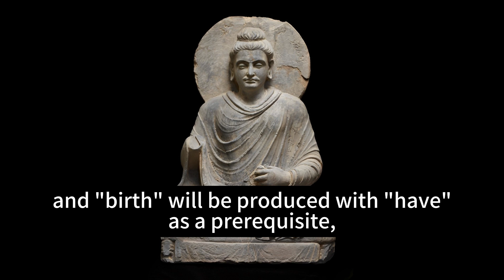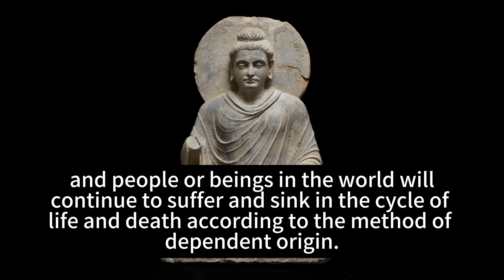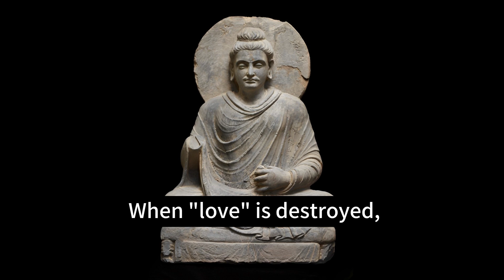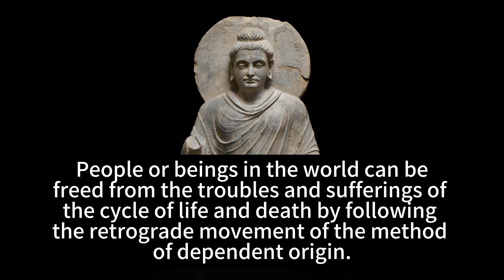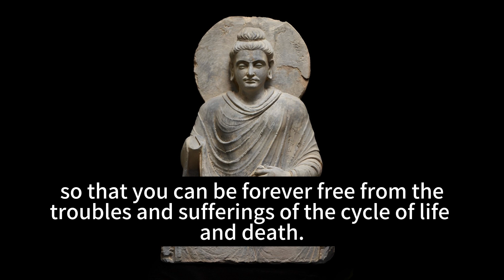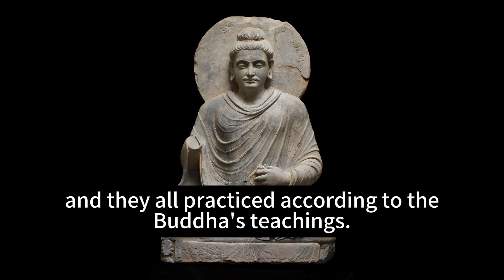Chapter 76: Pain is like adding dry firewood to a fire.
If you don't see the subtitles, please turn on the subtitles in the bottom right corner of the video.
Chapter 76: Pain is like adding dry firewood to a fire.Translation text, please refer to the original Pali scripture for reference (Note: Translation text above, original Pali scripture below translation text).

Introduction: Three months after the Buddha's parinirvana in 543 BC, Venerable Mahakasyapa led five hundred arhats to sit for a rainy season retreat in Rajagaha. King Ajatasattu presided over the first council (Ajatasattu was the king of Magadha, an ancient kingdom in India and a contemporary of the Buddha), during which Ven. Ananda recited the Sutta Pitaka and Ven. Upali recited the Vinaya Pitaka. Other contemporaries of the Buddha included King Pasenadi (the king of Kosala, another ancient kingdom in India) who sought teachings from him on many occasions and received much guidance from him. The disciples of the Buddha then passed down his teachings orally until they were compiled into what is now known as Pali Canon or Tipitaka. After two more councils held within India, about two hundred years after the Buddha's parinirvana, Emperor Ashoka sent his son Mahinda Thera and a group of monks to bring three sets of scriptures to Sri Lanka where they were preserved and studied by generations thereafter.

The language used to transmit these texts is called "Magadhi" or "Mula-Bhasa," later referred to as "Pali," which means sacred language. During his lifetime, most of what he taught was spoken in Magadhi dialects prevalent at that time; hence Pali became known as root language because it was used by him personally when teaching Dharma.

To truly learn about Buddhism according to its original teachings, one must study Pali Canon since it contains all that has been transmitted through oral tradition since Lord Buddha's time on earth - this is considered authentic Buddhism at its core!